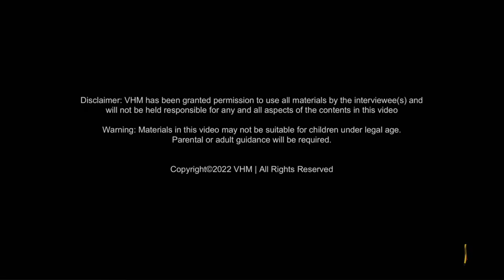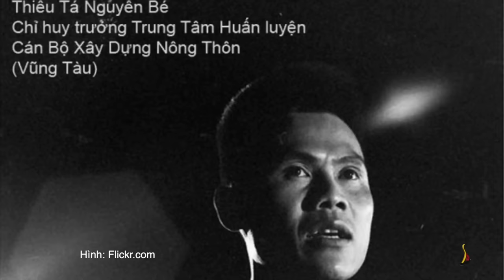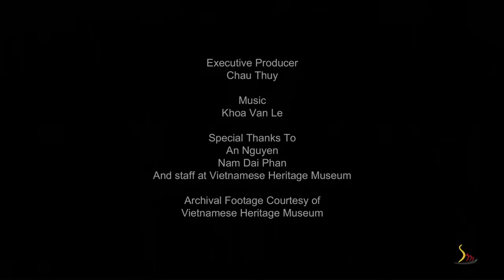Cuộc Trốn Thoát Từ Nhà Tù Cộng Sản: Câu Chuyện của Ông Phạm Quang Trình | Lịch Sử Qua Chuyện Kể |VHM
[English below] Cuộc Trốn Thoát Từ Nhà Tù Cộng Sản: Câu Chuyện của Ông Phạm Quang Trình  | Lịch Sử Qua Chuyện Kể | VHM

Trốn trại! Đây là một mưu toan cả gan tượng trưng cho tinh thần kiên cường, không chịu khuất phục của nhiều “tù nhân” gốc Việt Nam Cộng Hòa sau ngày 30 tháng 4 năm 1975, trong đó đã có ông Phạm Quang Trình.

Sau ngày Miền Nam thất thủ, qua sự tuyên truyền lừa bịt của Việt Cộng, đã có khoảng một triệu quân - dân - cán - chính và những ai có liên quan tới chính quyền Việt Nam Cộng Hòa đều đã bị lùa vào giam giữ dài hạn trong các trại tù “cải tạo" khắp các tỉnh trên toàn lãnh thổ Việt Nam: Ngày qua ngày, những thủ đoạn đàn áp vô nhân, từ những trò tra tấn tâm lý - trấn áp tinh thần đến những điều kiện lao động khổ sai, cuộc sống cơ cực đói khát chỉ để nhằm làm suy yếu dần đi sự phản kháng của các lớp tù nhân.

Cũng như bao nhiêu cá nhân khác, ông Trình đã bình tâm quan sát và bàn thảo kín đáo với những bạn tù thân tín, họ chuẩn bị kế hoạch để khi thuận tiện tìm cách trốn thoát khỏi nhà tù. Đã có không biết bao nhiêu người can đảm như vậy nhưng chẳng may họ đã bị bắn chết trong lúc vượt thoát, bị xử bắn khi bị lộ diện hay phải bị hành quyết khi bị bắt trở lại. Ông Phạm Quang Trình là một trong nhiều người trốn tù đã thành công.

Kính mời quý vị nghe câu chuyện do chính ông thuật lại cuộc đào thoát hy hữu này.

Escape from Communist Prison: The Story of Trinh Quang Pham